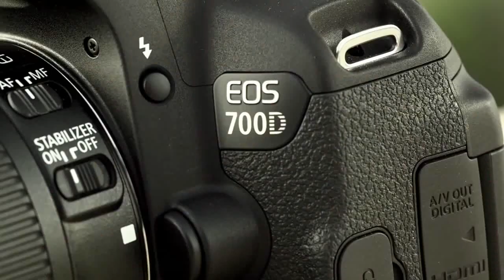CANON 700D VIDEO TEST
KALPANA VISION CANON 700D VIDEO TEST